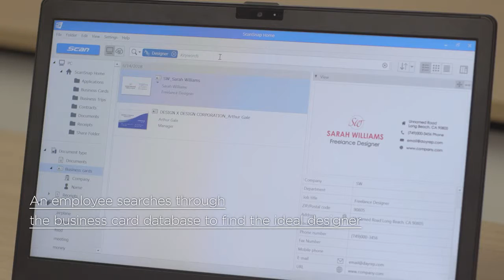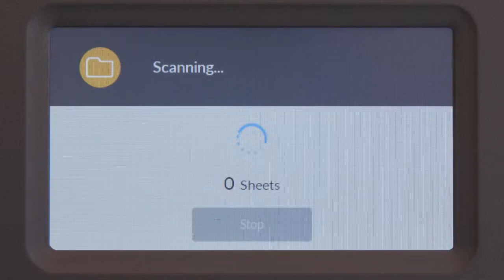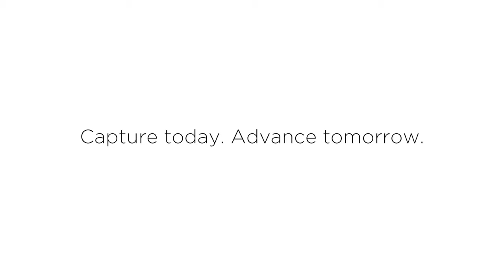ScanSnap iX1500 Document Scanner for Business